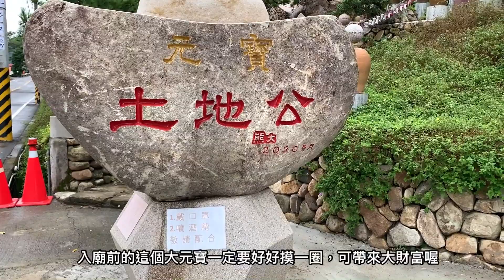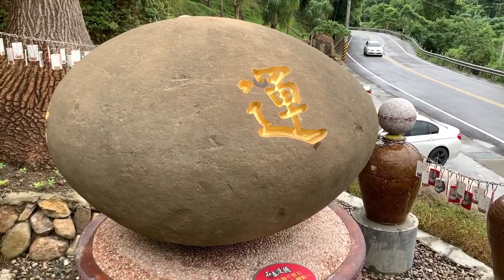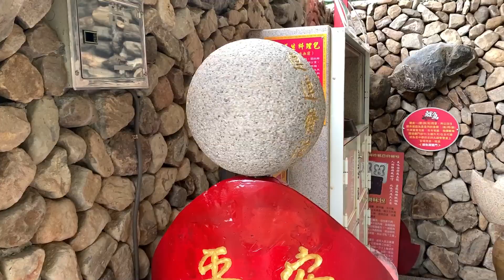（南投國姓）元寶土地公廟、很特別的土地公來走走拜拜保平安求大財。